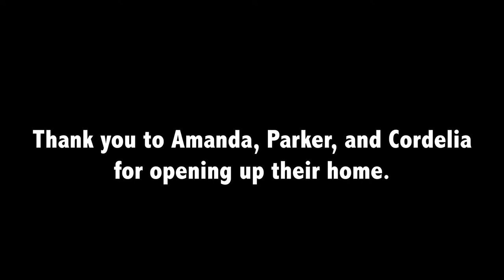Farm - Kathleen Hobson final documentary